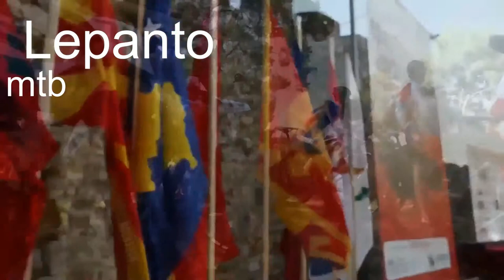LEPANTO CROSSCOUNTRY MTB HD